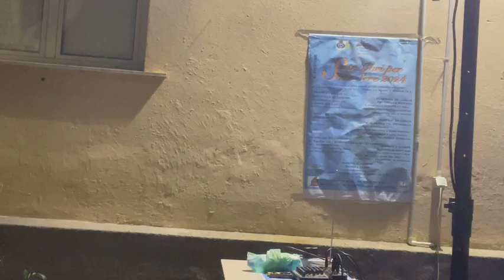III serata -Santo Gioffrè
Presentazioni di Evasioni d'amore con Teresa Papaleo